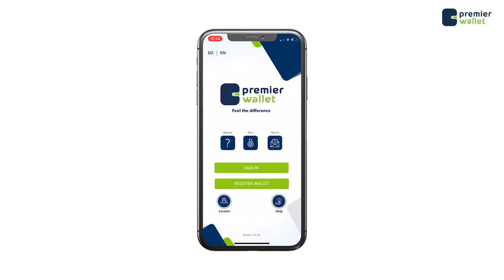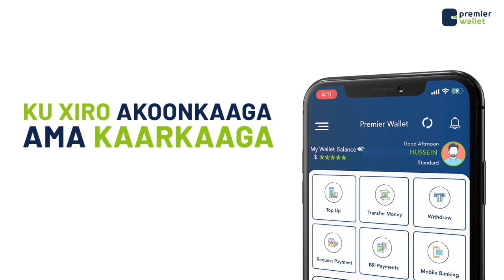Beelaha Ku dagaalamaya Degmada Matabaan oo loogu baaqay in ay joojiyaan dagaalka.